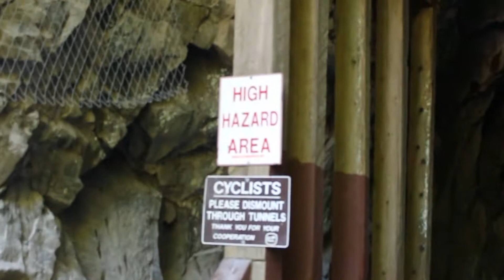LIFE WITH JAKE *DISCOVERING NATURE*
CANADA IS AMAZING
follow my other social medias